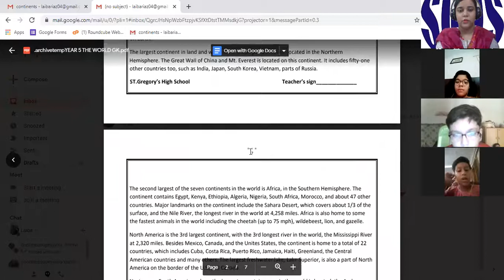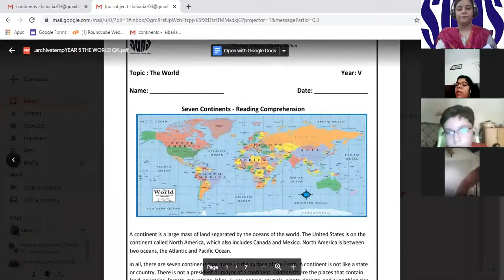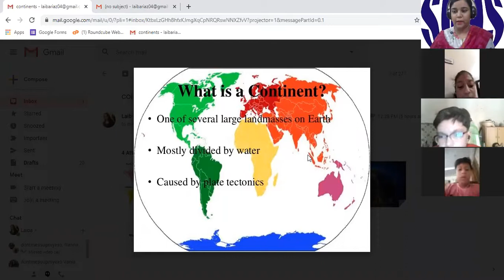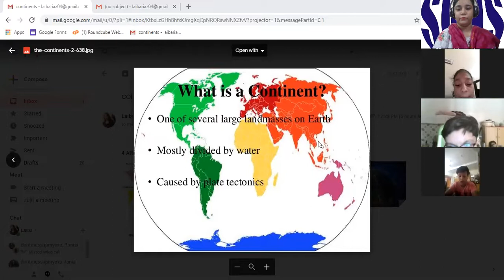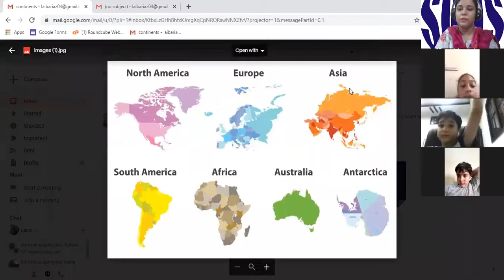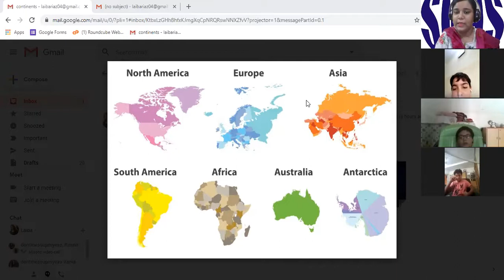🔴 Rec Session | Year 5 | English G.K | June,10 2020 | SGHS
Category
Education